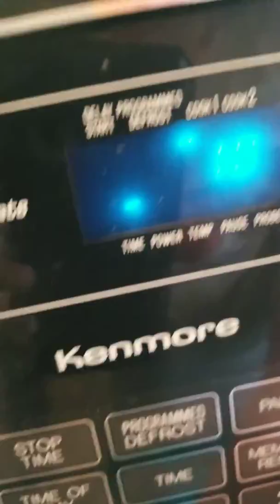November 11, 2018